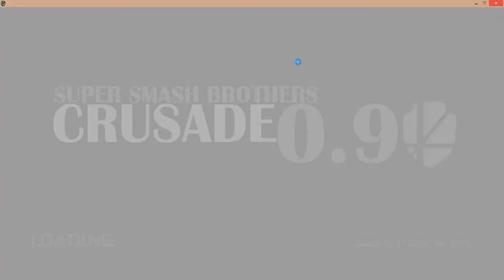AL STAR pt 6.-Snivy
Fight against Snivy Super Easy though